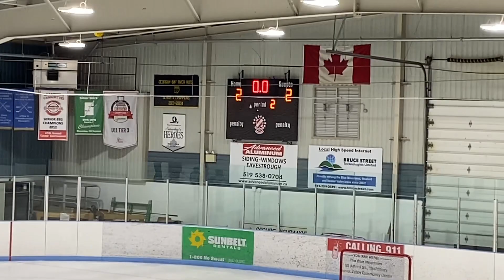U13 Rep Almaguin Ice Devils 2023/24 Season - Game 5 vs Georgian Shores Lightning W 5-2 Oct 22/23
Almaguin Ice Devils, Georgian Shores Lightning, U13, U13 Rep, 2023/24 Season, Paul Davis, Paul Davis Muskoka